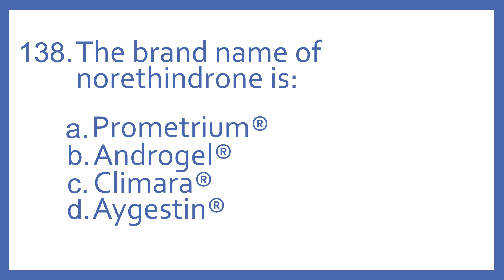Top 200 Drugs Practice Test Question - The brand name of norethindrone is:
Top 200 Drugs Practice Test Question 138 - The brand name of norethindrone is: Individual practice test questions from my Top 200 Drugs Quiz #2 Video based on my Top 200 Drugs Flashcards with Audio. For pharmacy students, pharmacy technicians, and nursing students preparing for NAPLEX, PTCB PTCE, or NCLEX.